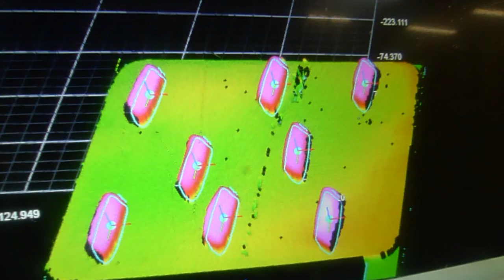Next! – Scoring of bread dough with 3D vision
Next! It is a new solution developed entirely by the AUXPAMA team based on 3D Artificial Vision applied to Scorinf (Cutting) bread dough.

The idea application for machine Next! It is in projects where we work with flat trays (Peelboards) and the bread is not always positioned in the same place. It also allows you to work with corrugated tray.

Bakery Machinery